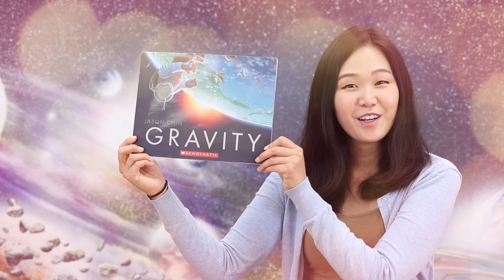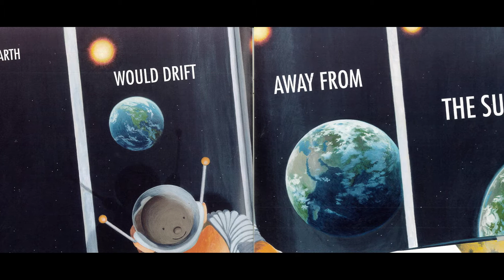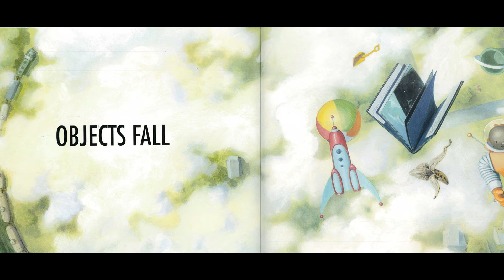Gravity by Jason Chin Storytime | Children's Read Aloud Picture Book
What stops everything from floating away into space? Gravity does! This book shows the reader the action of a book falling to earth, while defining “gravity” in a simple way. It also imagines what would happen if there was no gravity on earth.  This informational text, coupled with creative and striking illustrations, help children understand the complex concept of gravity and helps them imagine a world without it.